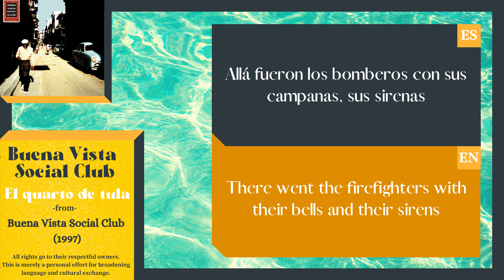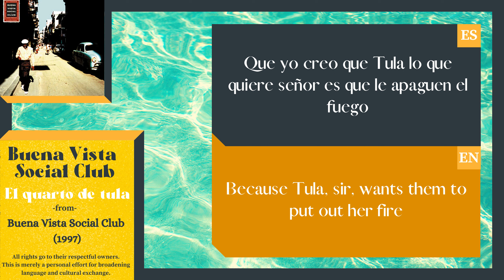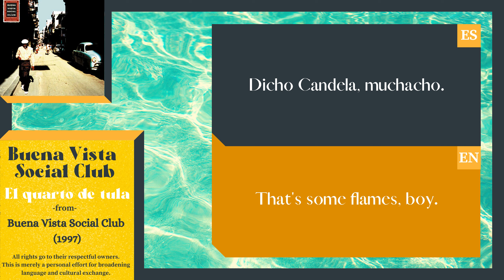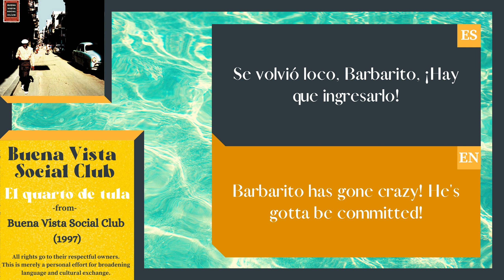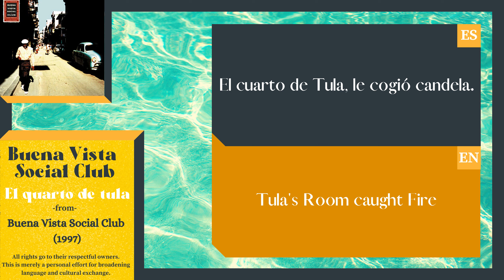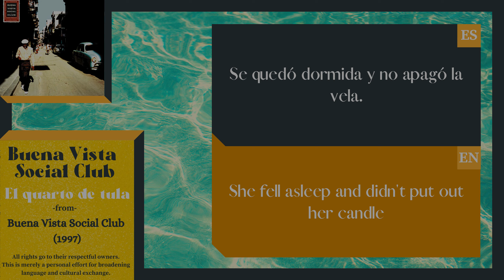Buena Vista Social Club - El Cuarto de Tula (Lyrics w/ English Translation)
💭 Feel free to suggest songs in the comments

This is a personal effort to showcase music from around the world and help people discover world music and also help them learn language at the same time, no copyright infringement is intended.